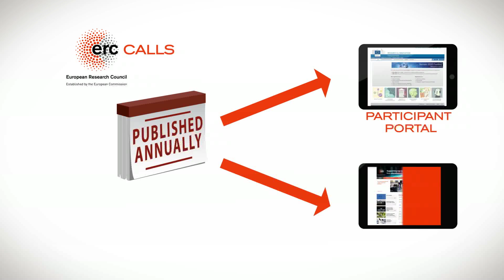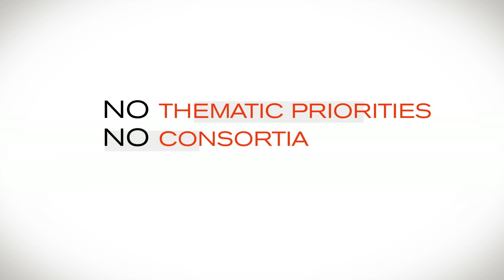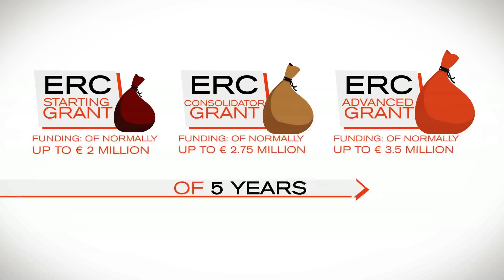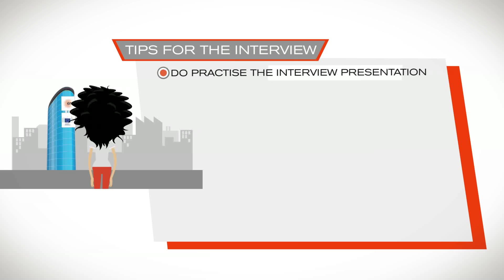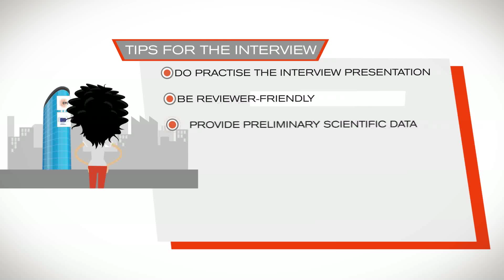ERC Step by Step ERC Grants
Descripción de ERC de manera gráfica